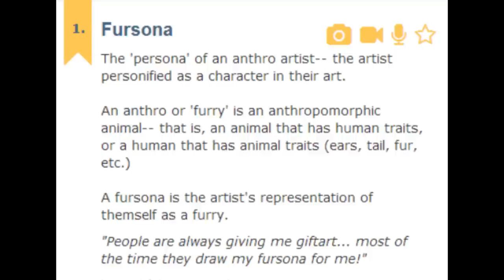What Are Furrys?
What Is a furry? Are furrys Sexual Perverts? ARE FURRY'S DESERVING OF ALL THIS HATE or should we even hate furry's? Only time will tell so please sit back relax and simply Turn the lights down.

Skype- Thekoolman225